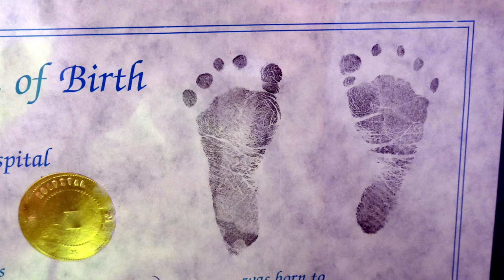Stephen Stanley - Whatever It Takes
Lyrics
It's hard for me to believe
That I've got nothing to prove
I thought this dirt on my hands
Was gonna keep me from you
I fall as much as I rise
Feels like my walk is a crawl
When I'm alone in the night
Won't you leave the light on
'Cause I've been reckless with my heart
Now I'm falling apart
I don't wanna be the same
I need you to be the change
I surrender all I am
I know I've made mistakes, but the past will wash away
Thought I was never enough
Heart has a way of its own
But I can lift up my eyes
And know that you're in control
Sometimes I won't get it right
I'm gonna stumble and fall
I know you'll leave the light on
Oh, oh, oh, oh-oh, oh, oh (what it takes)
Oh, oh, oh, oh-oh, oh, oh (I know you well, oh-oh)

Follow all of my accounts in 1 place! this is my linktree

Hello Do You Have A Product That You Would Like Me To Promote? I Offer Full Honest Unboxing And Review Videos I Review Anything & Everything From Movies To Tech To Food! I Really Enjoying Making Review Videos & I Also Cross Promote All The Products I Review Across 5+ Social Media Networks!
PS. I Will Not Give A Fake Review All My Reviews Are 100% honest if A Product is Bad I Will Give Bad Feedback On It i will Give The Pros & Cons.